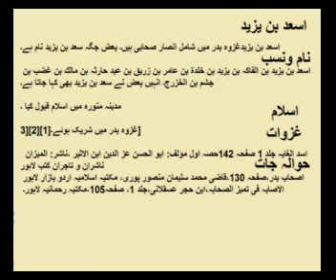The Life Of Asad bin Yazid (R.A.)🌹Companion Of Muhammad(S.A.W)🌹اسعد بن یزید کے واقعاتِ